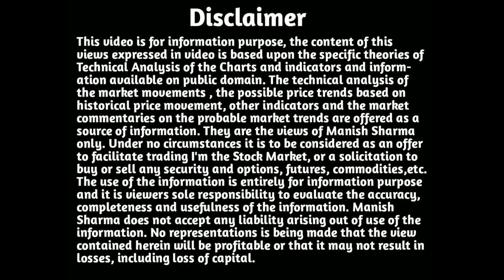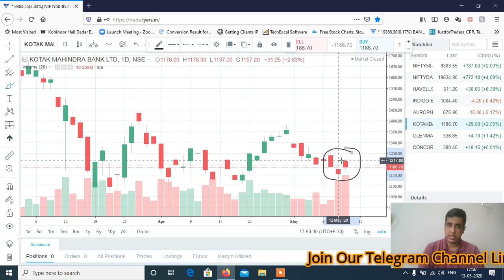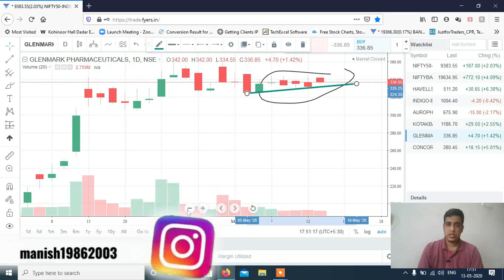Expiry Special Trade on 14th May 2020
Open Alice Blue Online Account with this Link & get Options Selling 10x Intraday Margin with this Link, Futures Intraday 4x Margin & Equity Intraday 10x Margin. Brokerage Rs. 20 Per TRADE